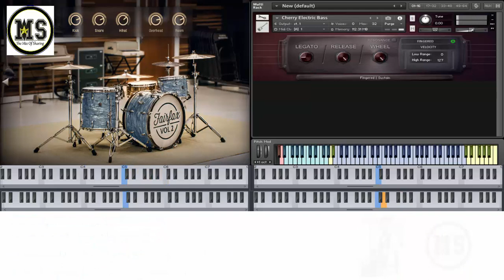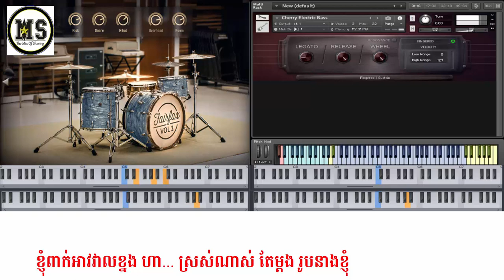Kro Yob Mles? / ក្រយប់ម្ល៉េះ? ភ្លេងសុទ្ធ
បទ ក្រយប់ម៉្លេះ?
ប្រភព: ប៉ែន រ៉ន​ / ឪក សុគន្ធកញ្ញា / ខាត់ សុឃីម .
រៀនធ្វើភ្លេងដោយ Chen Phy
Organ and Roneath by POV Pitu.
Special thank to Mao Chantreavuth